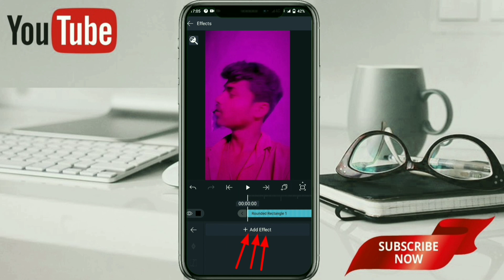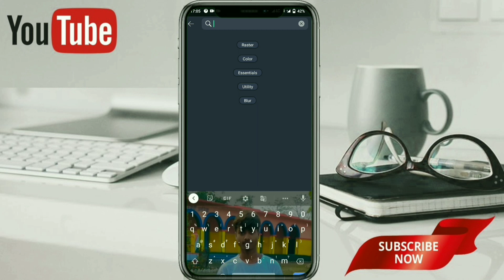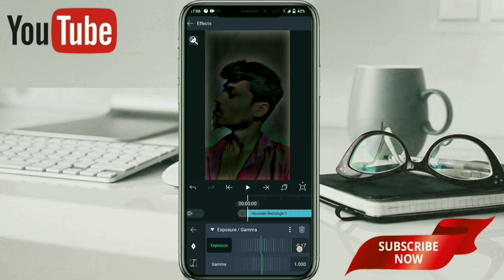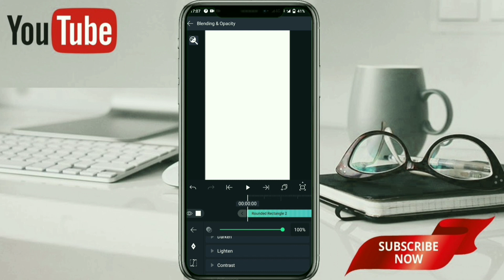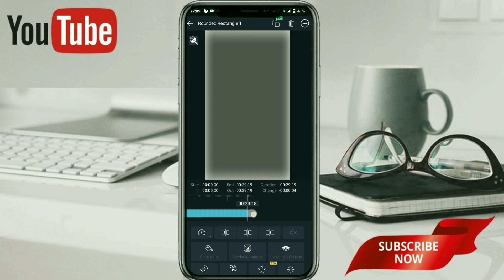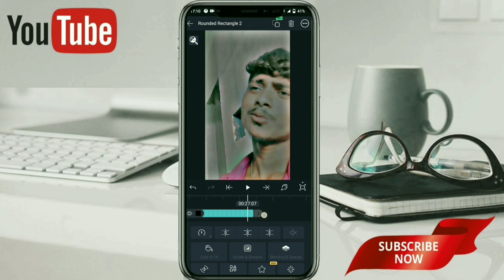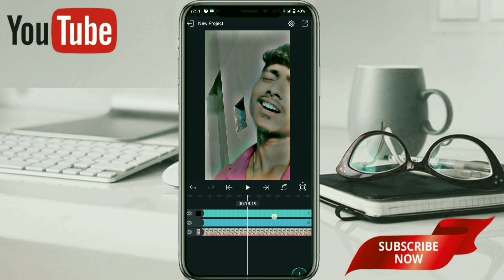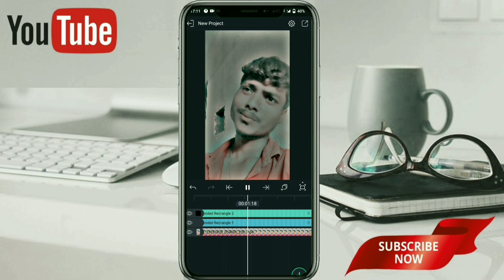Alight motion से वीडियो edit करना सीखे सबसे आसान तरीका (सिंपल ट्रिक) । editingvideo #